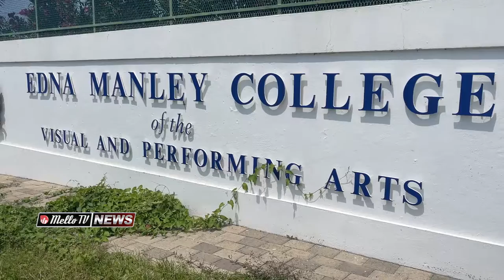FIRE AT EDNA MANLEY COLLEGE OF THE VISUAL AND PERFORMING ARTS IN ST ANDREW